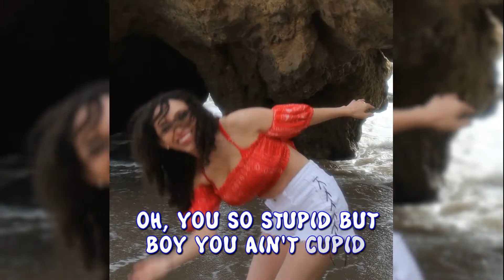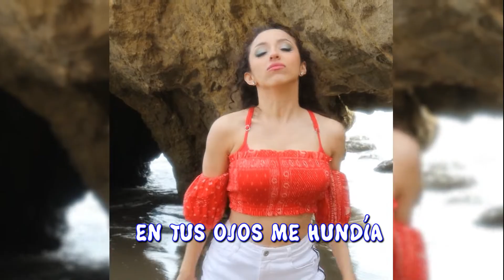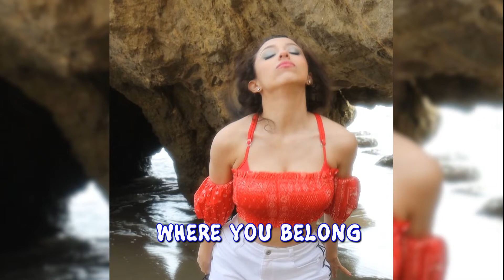Sea Level (Visualizer Lyric Video) - Karina Magallon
making a splash with this song! ¡Llegó el verano! :DDDD
Written by: Karina Magallon
Produced, Mix, and Master by:4NALOG
Vocal Engineering: Karina Magallon
Location: El Matador Beach Malibu